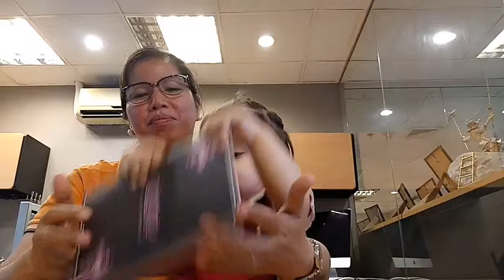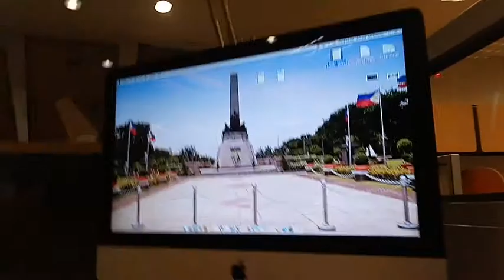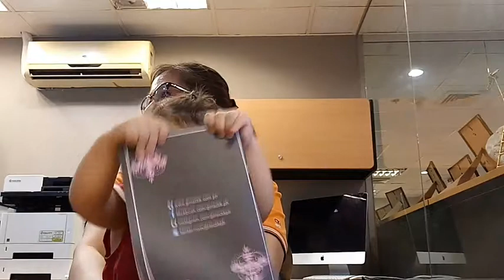EASY WAY TO PLAY A 1 YEAR OLD.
Simple Living in the City of Metro Manila Philipines. An ordinary people, yet contented and happy in every aspect. Mga probinsyano at probinsyana namuhay sa Manila. When taga Mindanao met taga Leyte.